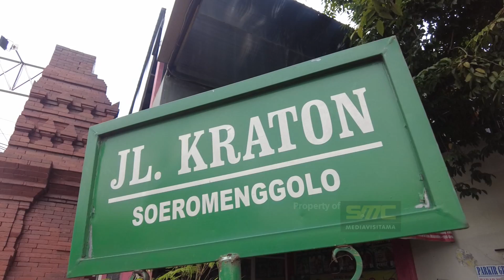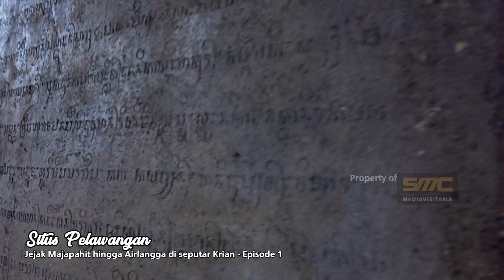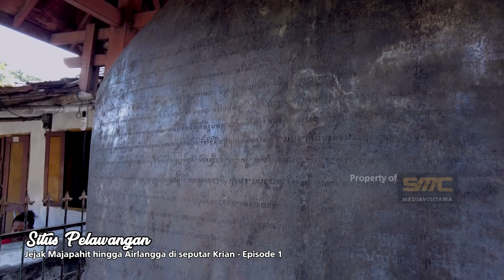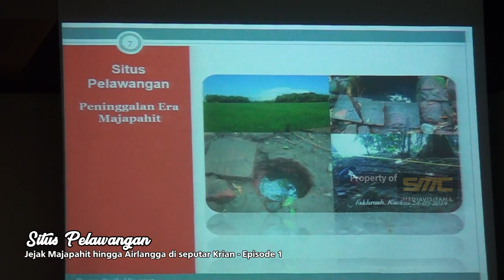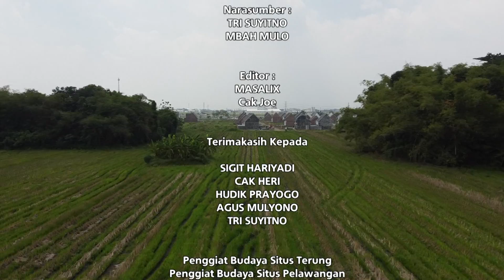Jejak Majapahit dan Airlangga di seputar Krian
Situs Pelawangan Berada di Desa Suwaluh Kecamatan Balongbendo Kabupaten Sidoarjo
Menurut catatan yang dihimpun oleh tim liputan SMC Mediavisitama, di sekitar wilayah ini terdapat cukup banyak jejak jejak arkeologis yang ditemukan.
tidak hanya yang berasal dari jaman majapahit sekitar abad 13 hingga 14 M
 akan tetapi juga banyak ditemukan benda benda bersejarah dari era yang lebih tua.
Yakni pada abad ke 10 pada masa keemasan kerajaan kahuripan yang dipimpin oleh prabu Airlangga.
Selain itu juga banyak terdapat nama dusun yang mirip atau bahkan sama dengan yang terdapat pada naskah naskah kuno.
Adakalanya juga mempunyai nama yang sama seperti disebutkan dalam prasasti yang ditulis ratusan tahun lalu